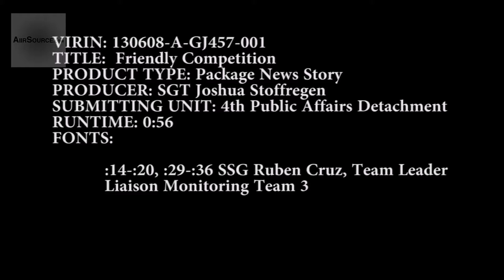Portuguese Army hosting a competition on Camp Slim Lines, Kosovo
Video about the Portuguese Army hosting a competition on Camp Slim Lines, Kosovo in celebration of Portuguese National Day. Video by Sgt. Joshua Stoffregen | Kosovo Force (KFOR) | Date: 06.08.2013